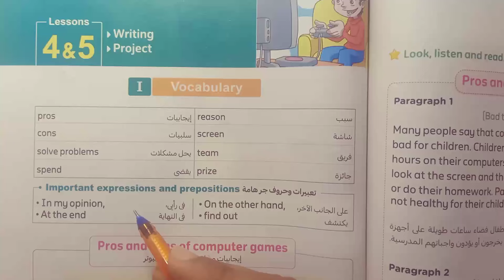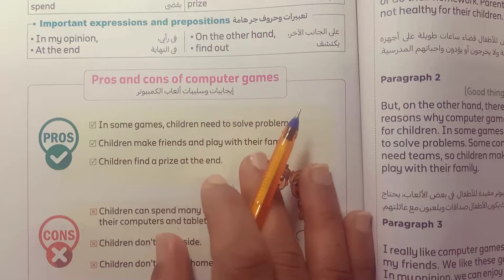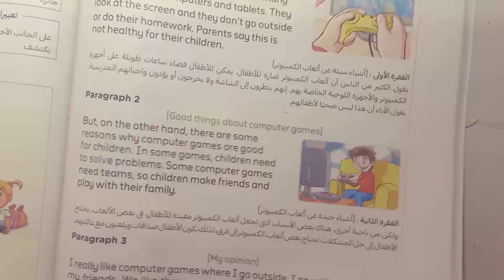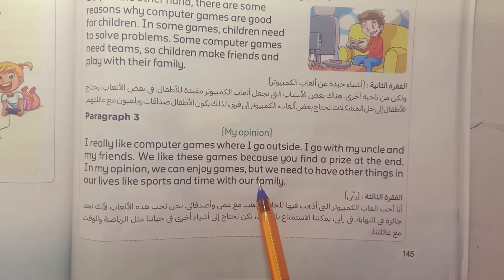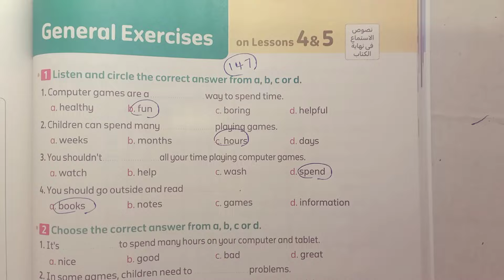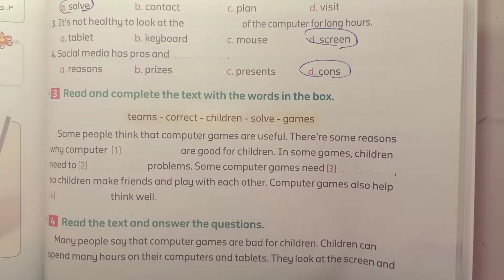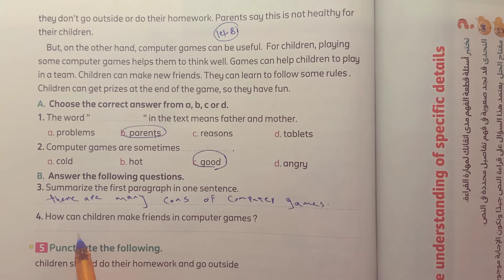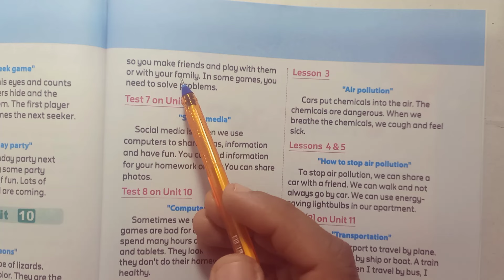لغة إنجليزية الصف الرابع الابتدائي شرح Unit 10 كتاب المعاصر Lessons 4 & 5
فى هذا الفيديو سنساعدكم على فهم منهج الصف الرابع الابتدائي كونكت 4 الترم الثاني 2024 اسهل و اروع اسلوب شرح تفصيلي وحل تدريبات كتاب المعاصر

Certainly! To enhance your English writing, focus on incorporating keywords such as:

1. **Fluent Transitions:** Use words like "moreover," "however," and "nevertheless" to connect ideas smoothly.

2. **Vivid Vocabulary:** Utilize descriptive words to paint a clear picture, e.g., "captivating," "intriguing," or "scintillating."

3. **Precise Phrasing:** Be concise and use specific language to convey your message effectively.

4. **Varied Sentence Structure:** Mix short and long sentences for a dynamic and engaging writing style.

5. **Formal Tone:** Depending on the context, maintain a professional and formal tone using words like "thus," "therefore," or "furthermore."

6. **Accurate Punctuation:** Master the use of commas, semicolons, and colons for clarity and coherence.

7. **Cohesive Connectors:** Employ words like "consequently," "in addition," or "similarly" to link different parts of your writing.

8. **Persuasive Language:** If applicable, incorporate persuasive words and phrases to strengthen your arguments.

9. **Contextual Phrases:** Use context-appropriate expressions and idioms to add flair and authenticity to your writing.

10. **Proofreading Terms:** Familiarize yourself with proofreading terms like "revise," "edit," and "proofread" for effective self-review.